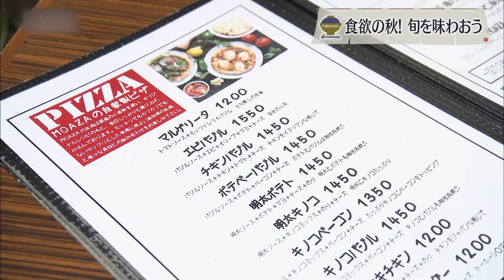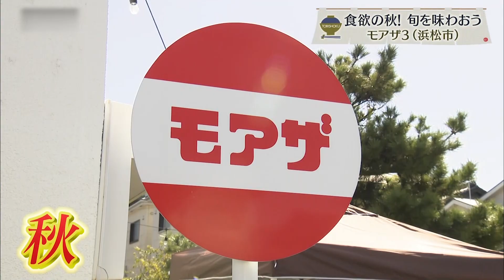【浜松市中央区】MOAZA(モアザ)3【とびっきり食堂】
住所：浜松市中央区舞阪町浜田486
定休日：木曜日
※水曜日のディナー
営業時間：11:00-15:00 L.O.14:00
18:00-22:00 L.O.21:00